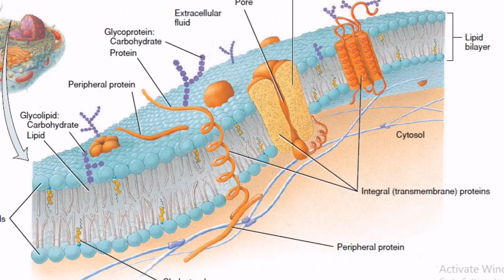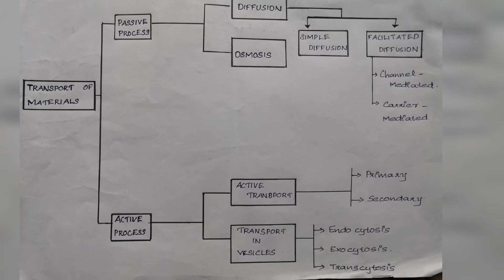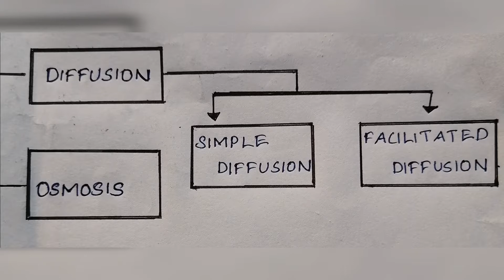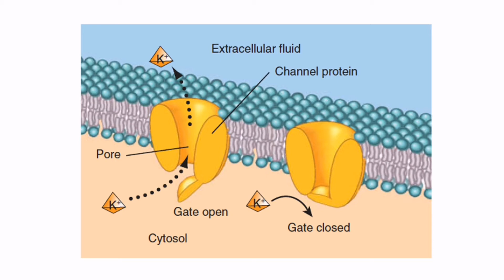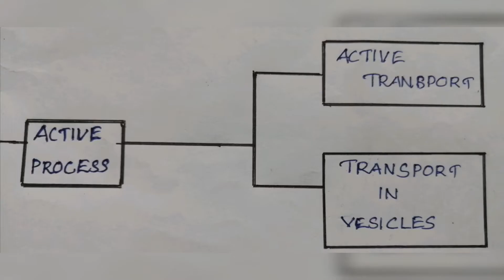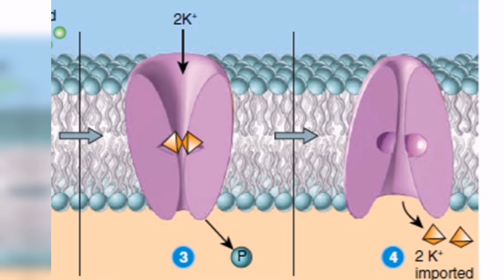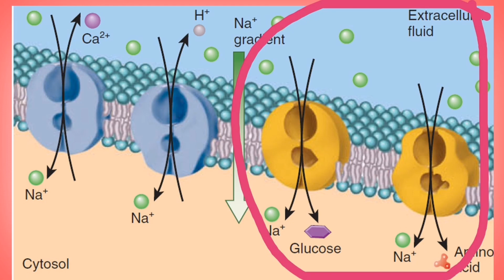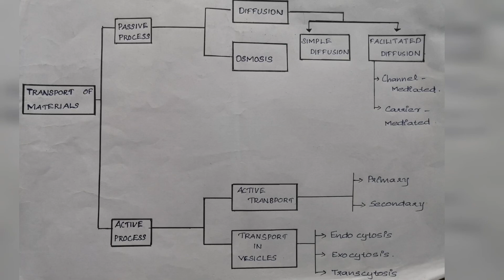winnersedutalk /transportofmaterialsacrosscellmembrane /celltransport